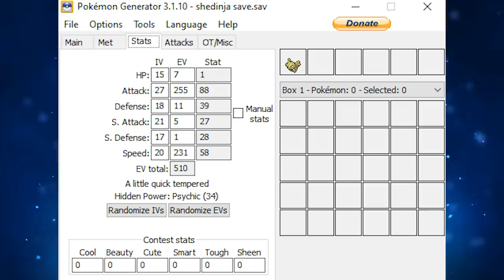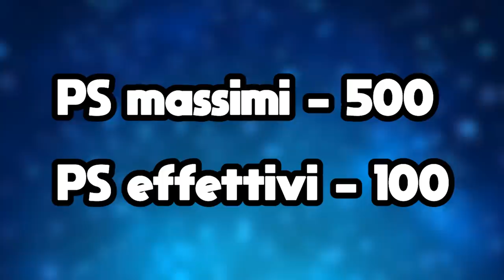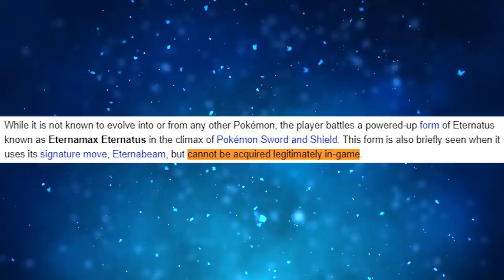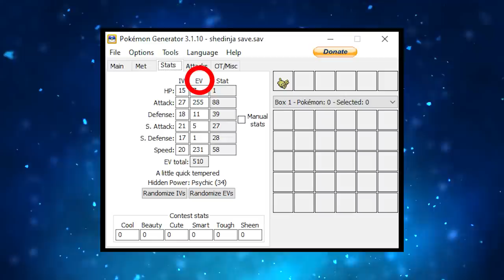IL POKÉMON con più PUNTI SALUTE di SEMPRE! - Curiosità Pokémon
Qual è il Pokémon con più punti salute di sempre? Con l'introduzione della Dynamax in Pokémon Spada e Scudo ci sono alcune curiosità a riguardo che è interessante notare!
Vi aspetto in live su TWITCH!

Se stai leggendo la descrizione devi essere interessato al canale! Permettimi di consigliarti qualche video che potrebbe interessarti!